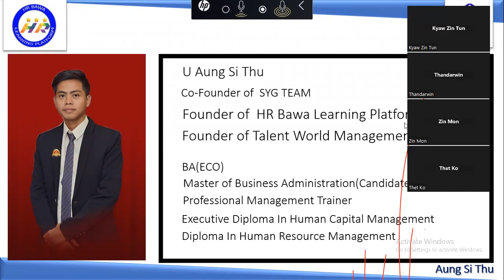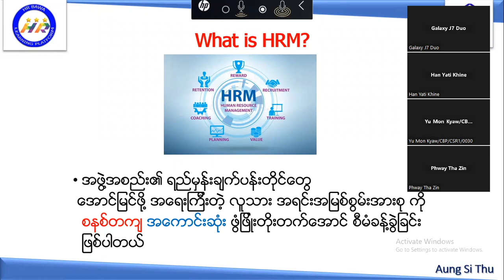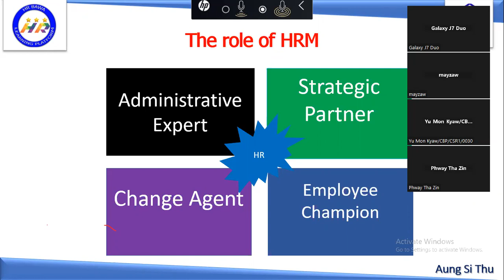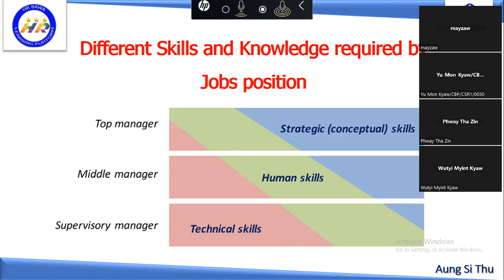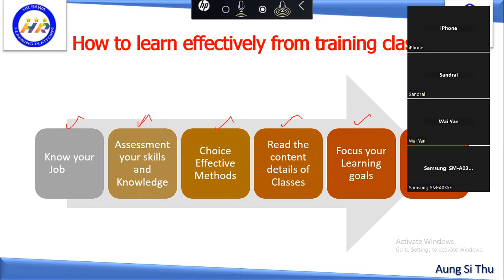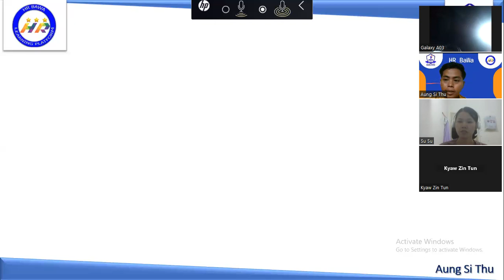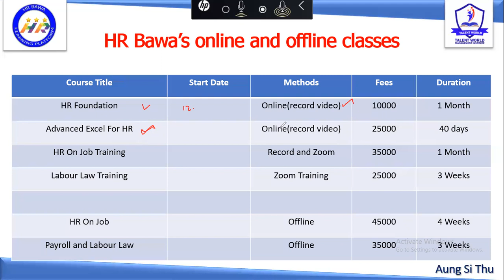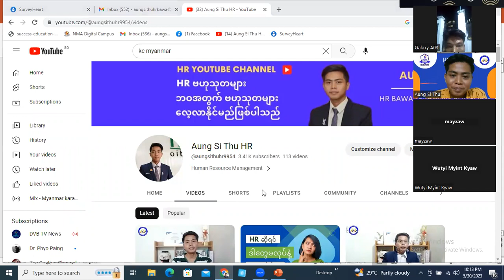HR Free Seminar(How to Start HR Career)